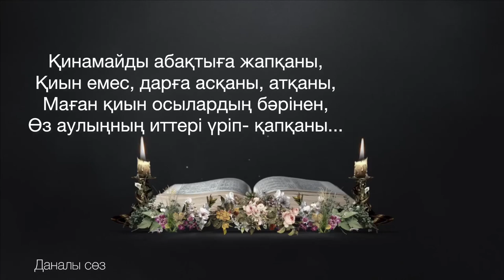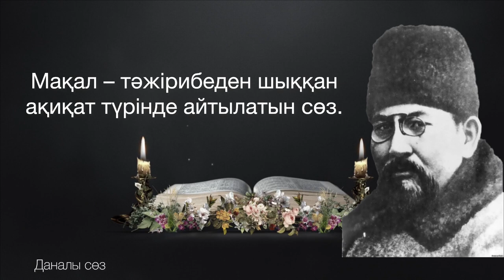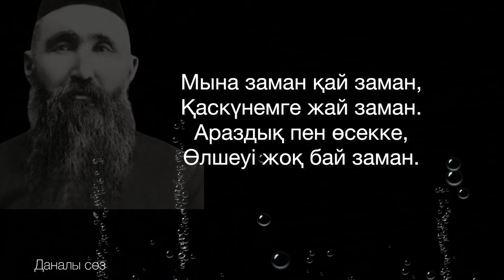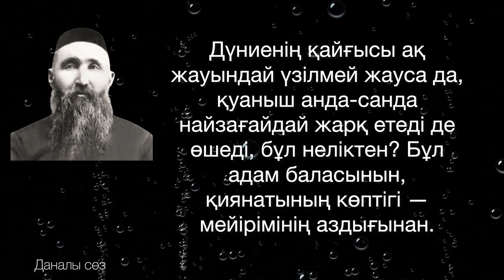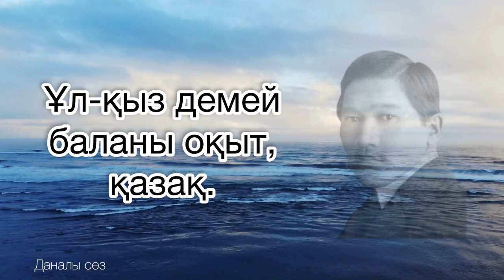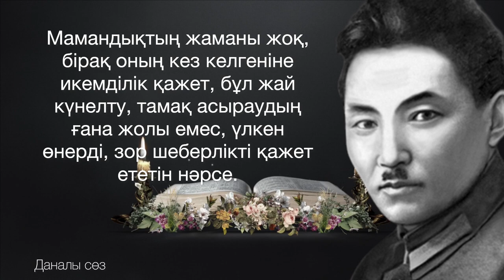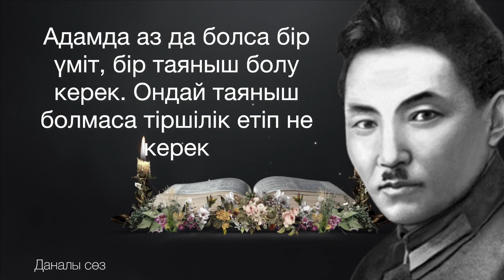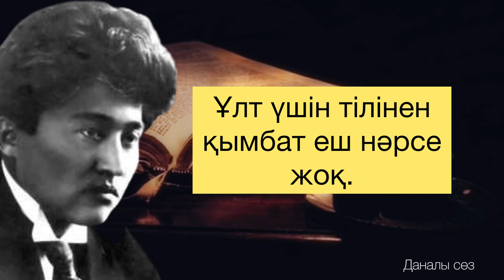НЕГЕ БЕС АРЫС?/СІЗГЕ КЕРЕК НАҚЫЛ СӨЗДЕРІ/БЕС АРЫС/